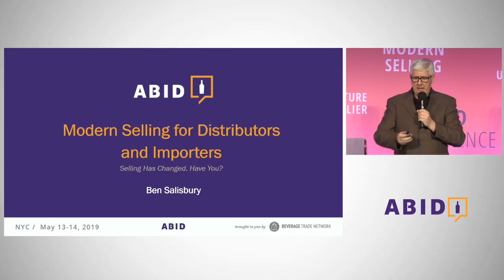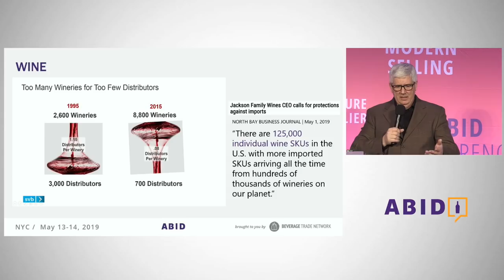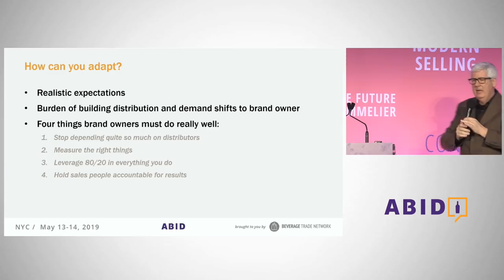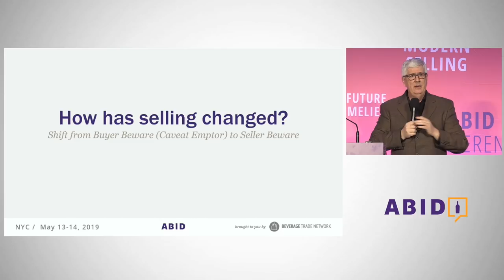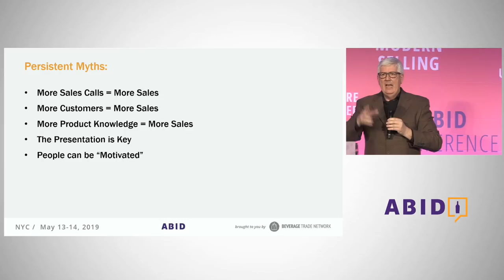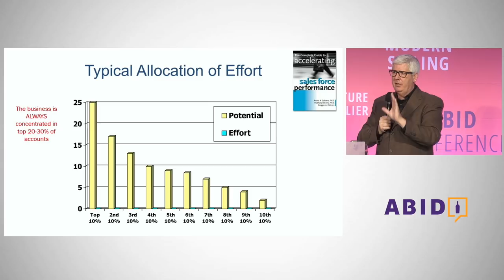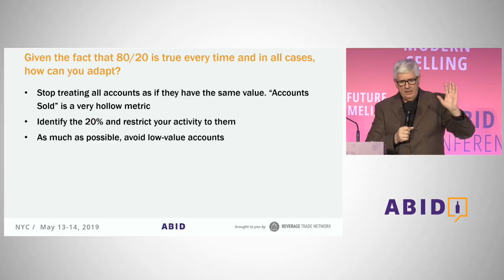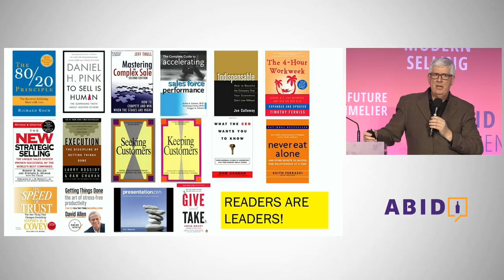Modern Selling for Distributors and Importers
The focus of the session is exploring NEW thinking and MODERN approaches to selling. Not only has the wine & spirits industry changed significantly in the last 5-10 years but selling as a profession has changed. We'll explore these changes in depth and prepare you to be more effective in the modern environment.

You'll be asked not only to open your mind to new ways of thinking and new possibilities but to "unlearn" some of the things you've been taught. Along the way, we're going to bust a few "myths" and poke our finger in the eye of some deeply held beliefs that have become obsolete.

Selling today is no longer about pitching and persuading, and overcoming objections. It's not even about the features and benefits of your product. "Modern" selling is about bringing true business value to the buyer-seller relationship. The centerpiece of this new mindset is demonstrating solid business acumen through the use of data, technology, and all the best practices that go with it.

Attendees will walk away with fresh thinking and powerful new ideas about how to dramatically accelerate their sales.

***About Ben Salisbury***

Ben Salisbury is the Founder and President of Salisbury Creative Group, Inc. based in Richardson, Texas. Ben and his team specialize in helping small-to-medium sized sales teams punch above their weight class. He is one of our key speakers at the International Bulk Wine & Spirits show in San Francisco.

The Alcohol Beverage Importers & Distributors Conference has been designed specifically to serve the needs of small and medium-sized wine, beer and spirits Importers and Distributors of USA.

The ABID is two-day event to discuss day to day challenges, network with fellow importers and distributors from all over the country, find new ways to grow and collectively address regulatory issues. It consists of TEDx-style short talks with real insights on solutions - that importers and distributors can apply in their business and achieve profitable growth.